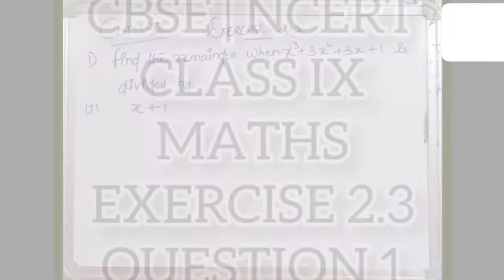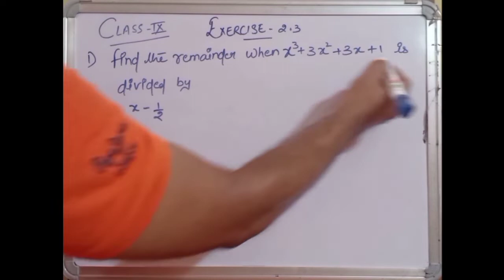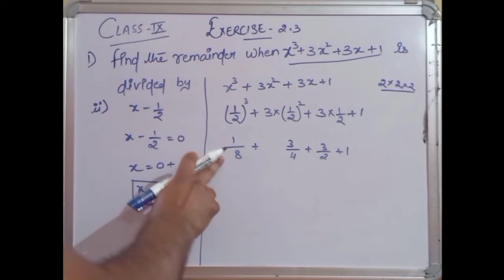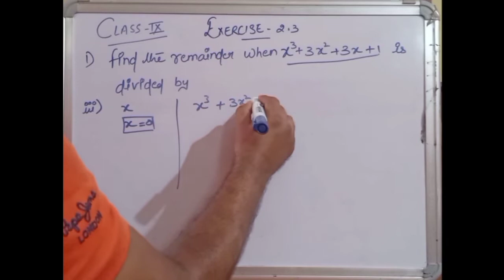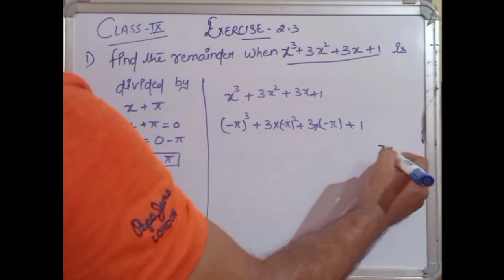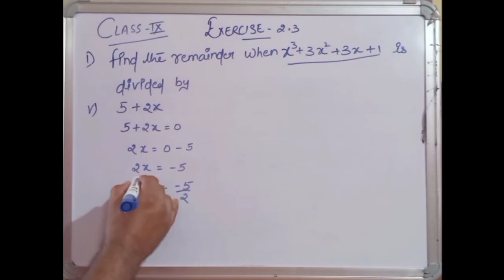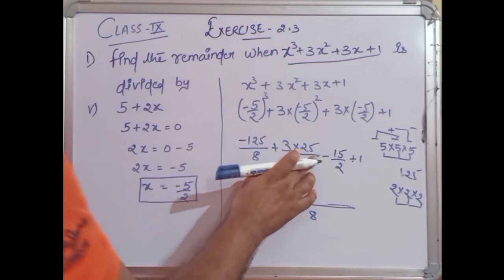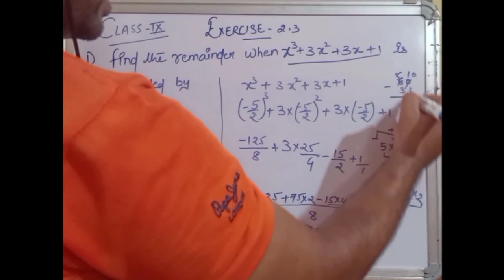cbse ncert class 9 maths exercise 2.3 question 1 | Chapter 2 | Exercise 2.3 Q1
00:00 intro
00:05 Find the remainder when x³ + 3x² + 3x + 1 is divided by
02:20 (i) x + 1,
04:34 (ii) x – 1/2,
08:07 (iii) x,
09:20 (iv) x + π,
11:51 (v) 5 + 2x

Wooden Cricket Kit Combo for All